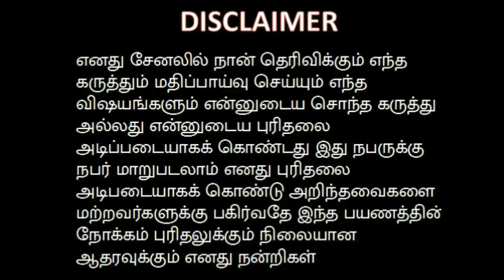தமிழில் ஒரு மருத்துவ கையேடு - ஒவ்வொரு வீட்டிலும் இருக்க வேண்டிய புத்தகம்